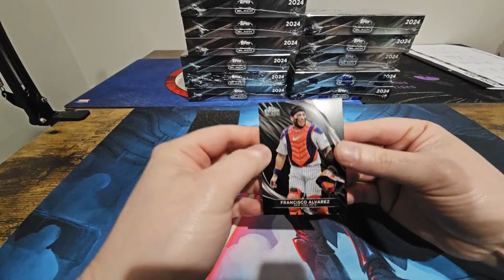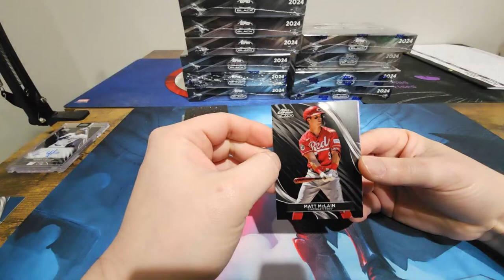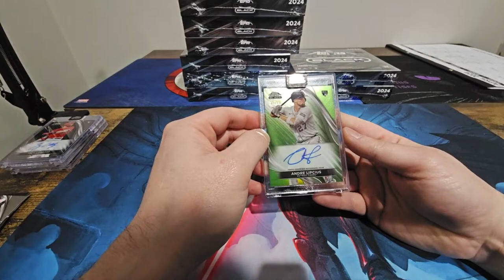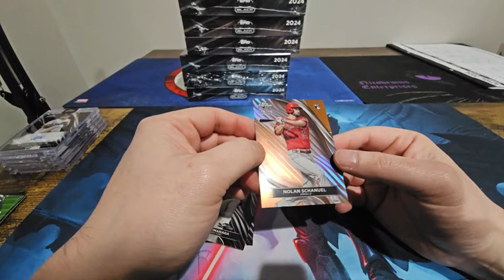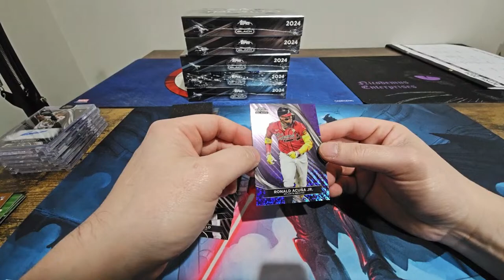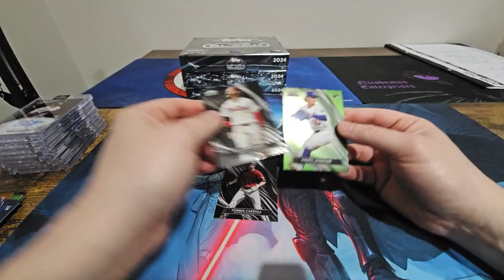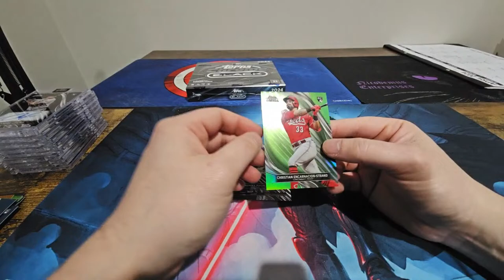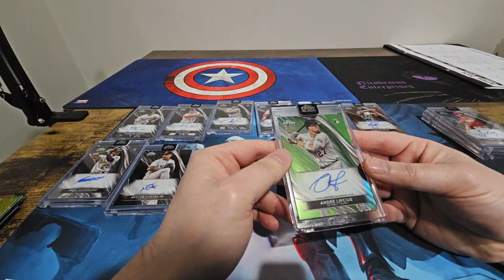4/16/2024- 2024 Topps Chrome Black Baseball Hobby Case Break#245 12PM ET